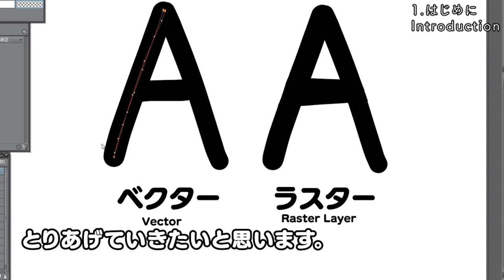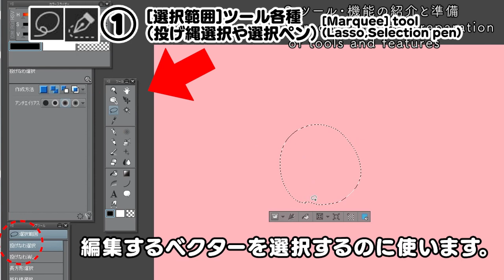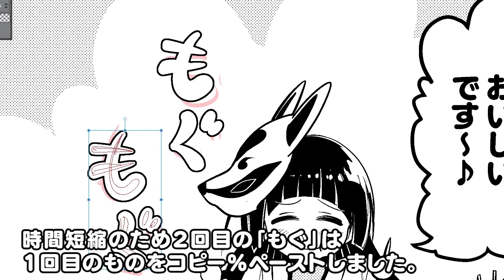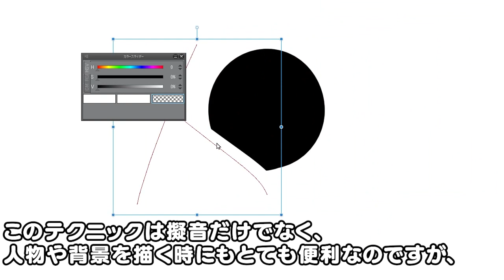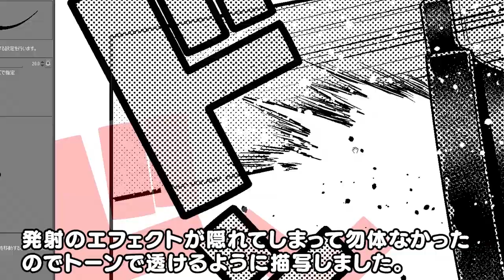ベクターレイヤーを使った漫画の擬音・オノマトペ・描き文字の描き方 CLIP STUDIO PAINT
CLIP STUDIO PAINT のベクターレイヤーを使ったオノマトペの描き方講座です。申し訳ありません、動画のスピードがやや速すぎるので、視聴の際は0.25倍速で再生するか、一時停止しながら見る事をおススメします。

ベクタレイヤーの操作の説明は別の動画で詳しく分かりやすい解説しているので、こちらを優先してご覧ください。

下のTIPSを見ながらご覧ください！

00:55 使うツール・機能はショートカットやクイックアクセス、選択範囲ランチャーにに登録しておくと良いです。

00:00 OP 漫画の作例
00:24 はじめに
00:55 使うツール・機能の紹介と準備
02:04 実践

使用素材

自作の曲
audiostock 様
DOVA-SYNDROME　様
OtoLogic　様